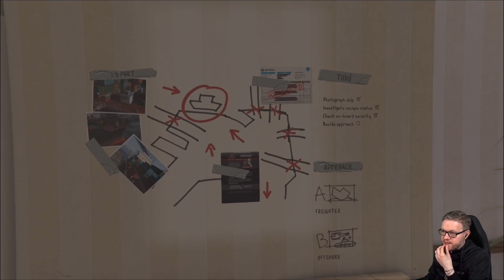MARK GOLDBRIDGE PLAYS GTA 5 - PART 5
Hi Guys As Always Thanks For Watching this if you enjoy stuff like this make sure to hit that subscribe button and like button it’s much appreciated been up all night editing this ran into a few problems but never the less got it done if you have any feedback on what I could do better I will happily listen + Sorry if the audio is behind.

Have An Amazing Day Cheers  😀😀